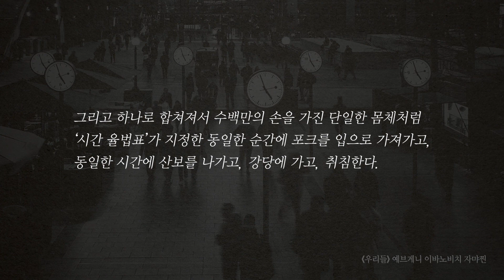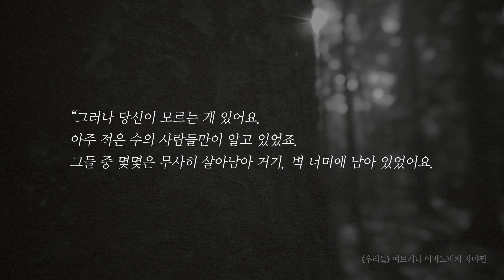[코로나 시대 고대인의 독서] #20 우리들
코로나 시대, 만남이 금기시되고 혼자를 권장하는 시대입니다. 홀로 있는 시간에 무엇을 하고 있나요? 그동안 바쁜 일상 속에 읽기를 미루어 왔던 책들과 함게하면 어떨까요? 도서관이 혼자만의 시간을 견디는 것이 아닌 즐기는 시간으로 바꾸기 위해 "코로나 시대 애서가를 위한 고전 소설 30선"을 추천합니다. 《죄와 벌》, 《토지》, 《파우스트》 등 그동안 제목만 알았던 고전에 빠져 보시기 바랍니다. 그럼 스무 번째 고전소설, 《우리들》을 만나볼까요?

자세한 캠페인의 내용은 고려대학교 아래 도서관 홈페이지 링크에서 확인하세요~!

기획 - 고려대학교 도서관
제작 - CCL 서포터즈